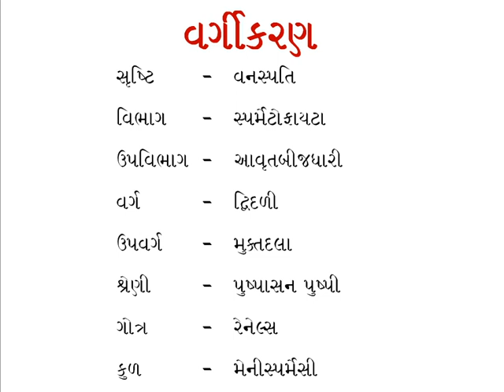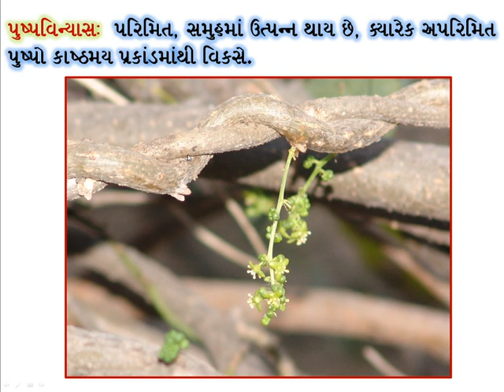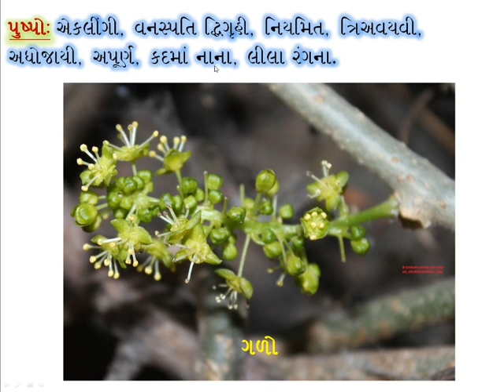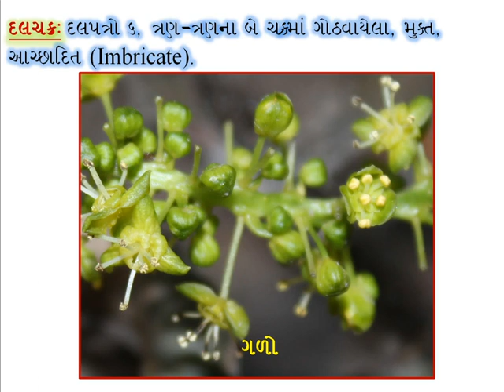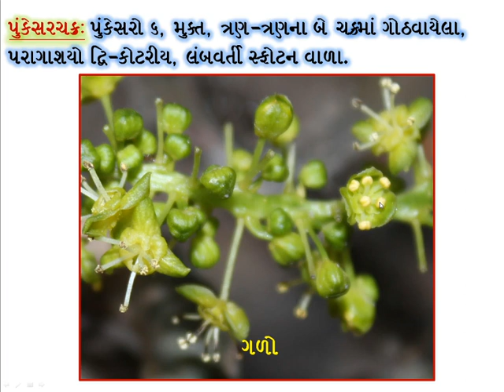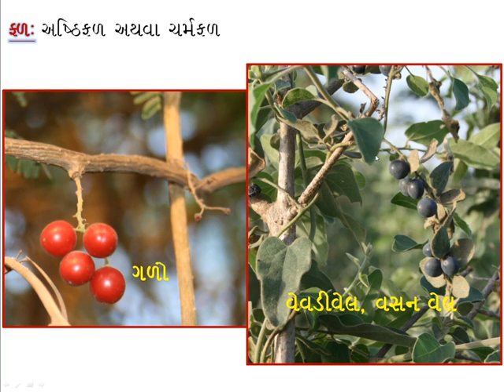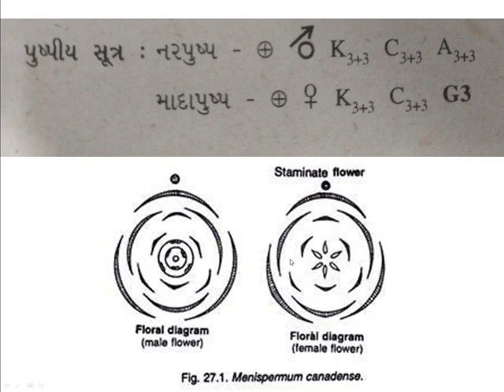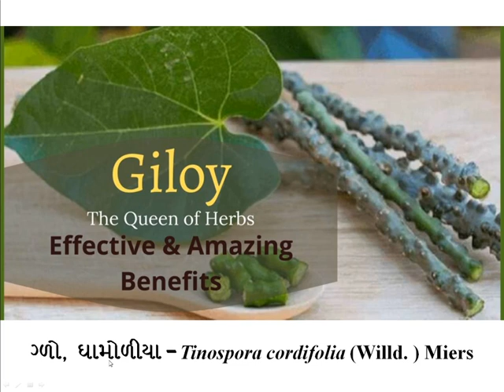Family Menispermaceae (in Gujarati) By Dr Sandip Patel, Govt College, Daman.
Dear Students,
This is a lecture on the Angiosperm Family- Menispermaceae, highlighting the important vegetative and reproductive characters of the family (in Gujarati).